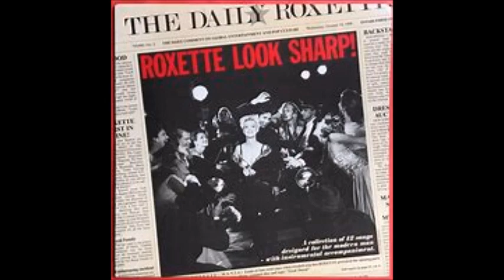Roxette.... Listen To Your Heart